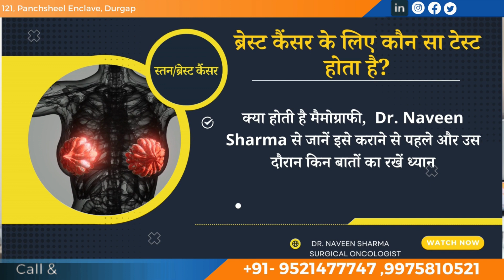How To Catch Breast Cancer Early | Mammography test in Hindi | मैमोग्राफी टेस्ट क्या है ?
In this video, Dr. Naveen Sharma, Consultant Surgical Oncologist (Cancer Doctor) create awareness about How To Catch Breast Cancer Early | Mammography test in Hindi  | मैमोग्राफी टेस्ट क्या है ?

मैमोग्राफी एक ऐसा एक्स रे होता है जो स्तन की जांच के लिए किया जाता है। इसका इस्तेमाल स्तन कैंसर की पता लगाने के लिए किया जाता है। मैमोग्राफी एक ऐसा महत्वपूर्ण टेस्ट है जिसमें नियमित चिकित्सकीय जांचों और स्तन की स्वंय जांच के साथ-साथ स्तन कैंसर का जल्द पता लगाने में मदद मिलती है।

मैमोग्राफी कब करवानी चाहिए?
स्तन कैंसर का औसत जोखिम - महिलाएं आमतौर पर 40 साल की उम्र में मैमोग्राम करवाना शुरू करती हैं और फिर हर 1 या 2 साल में इसे करवाती रहती हैं । अमेरिकन कैंसर सोसायटी भी इसी तरह के दिशानिर्देशों की सिफारिश करती है।

About Dr. Naveen Sharma
Dr. Naveen Sharma
MBBS, MS, MCh.(Surgical Oncology)
Consultant Surgical Oncologist (Cancer Doctor)
Dr. Naveen Sharma is a Surgical Oncologist based at Jaipur and has an experience of over 10 years in surgical oncology and over 15 years in surgery. He completed M.Ch - Surgical Oncology from Institute of Medical Sciences, Banaras Hindu University (IMS-BHU) in 2011, MS - General Surgery from SMS Medical College, Jaipur in 2005 and MBBS from SMS Medical College, Jaipur in 2001.
He is a member of Association of Surgeons of India (ASI) and Indian Association of Surgical Oncology (IASO). The doctor provides comprehensive cancer surgery services.

Member of Association of Surgeons of India (ASI)
Member of Indian Association of Surgical Oncology (IASO)
Awards and Recognitions:- Gold Medal for Best Paper Presentation at ASIRAJ, Alwar - 2004
Registrations:- 20729 Rajasthan Medical Council, 2002
Registrations:- 13668 Madhya Pradesh Medical Council, 2012

We hereby disclaim any and all liability to any party for any direct, indirect, implied, punitive, special, incidental or other consequential damages arising directly or indirectly from any use of the Video Content.